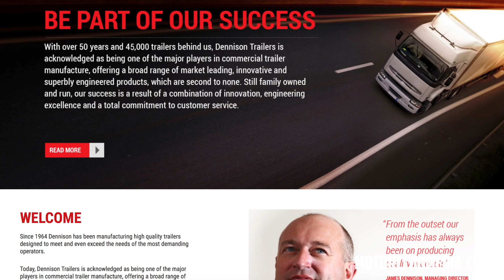James Roe Jr Interview - F2000 Championship Series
Motor Club Media is looking for more races and projects, so shoot me an email if you would be interested in a feature!